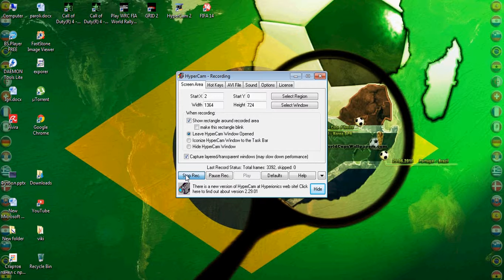FIFA 14 Сезон 2 Трансфери 2